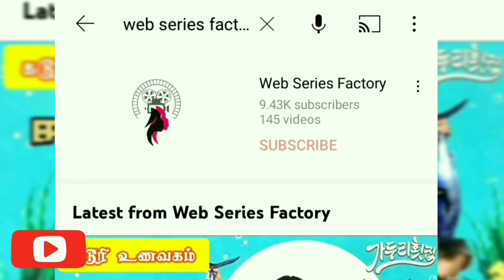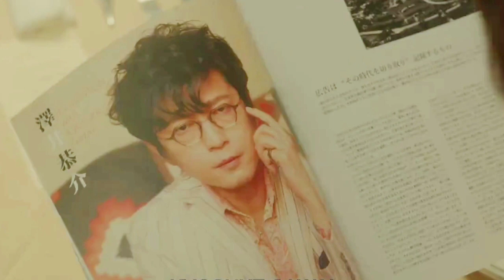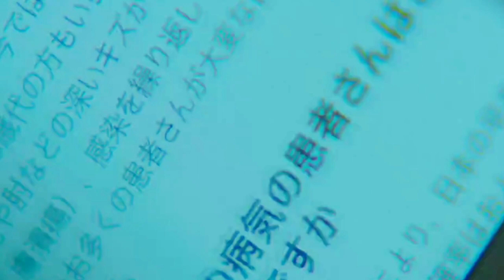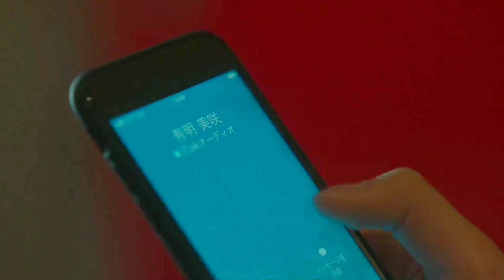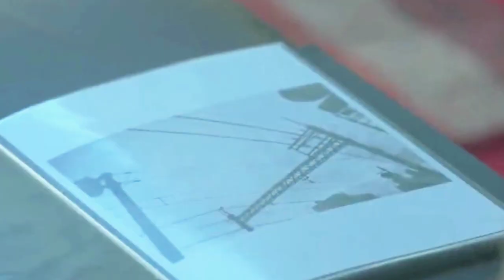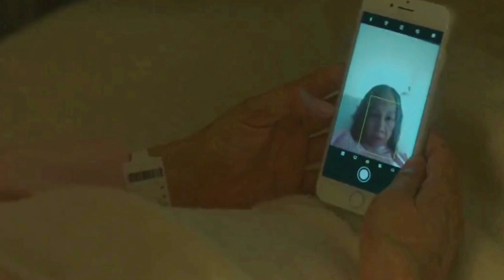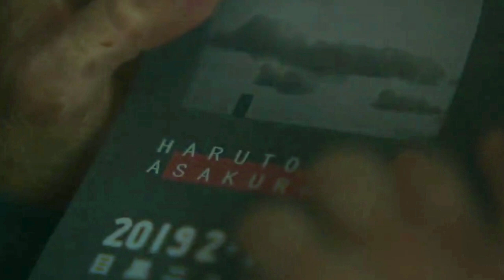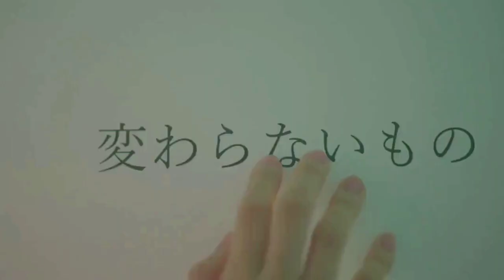Love like a falling pettals / Web series factory / Tamil Dubbed / Tamil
About This Video :- Love like a falling pettals in tamil explanation / All Asian drama's tamil explanation in our channel.

                           "WEB SERIES FACTORY"
E